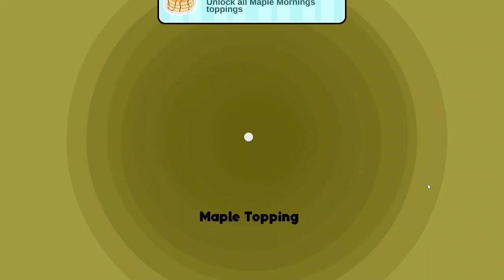Papa's Freezeria Deluxe: Day 30-35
Day 30-35 of my Freezeria Experience.